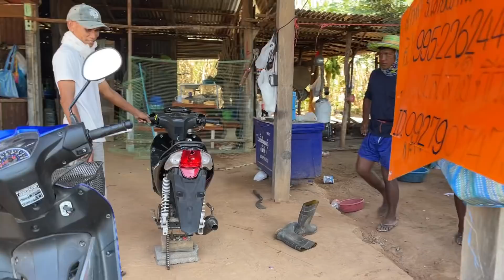ระทึก❓จับช้างตกมัน❤️ควาญซุ่มเขียวมาหมด😅